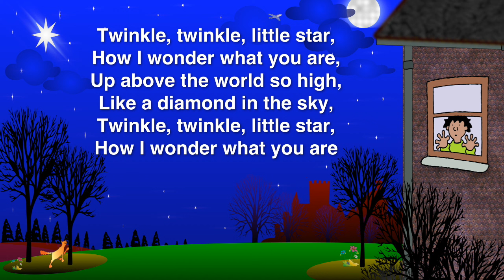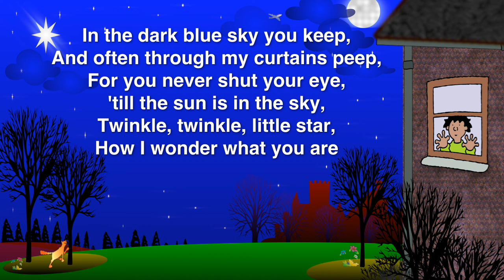Kidzone - Let's Sing - Twinkle Twinkle Little Star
Twinkle Twinkle Little Star performed by Kidzone.

This video includes the song words on screen, and is produced so that your child sings along to the song, thus encouraging the development of reading skills.

This version of the traditional song was arranged and produced by Steve Allan Jones, and is published by CYP Music.

The song ‘Twinkle Twinkle Little Star' is taken from the album ‘Let’s Sing – Nursery Rhymes’. Published by CYP Limited in 2014.